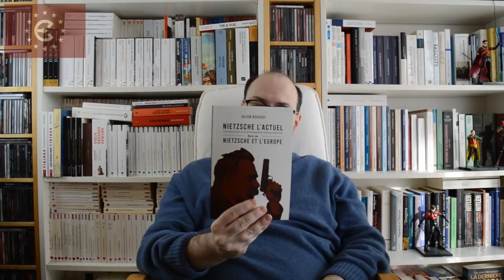Thomas Ferrier - Entretien de janvier 2021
J'y publie des podcasts inédits !